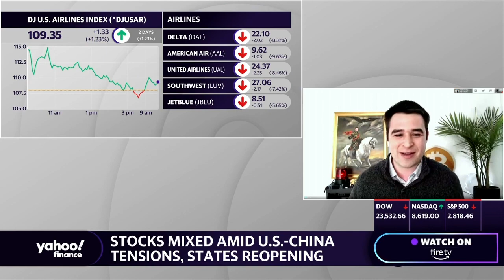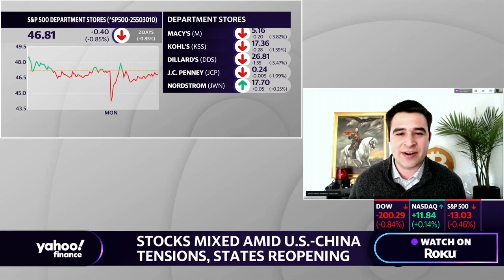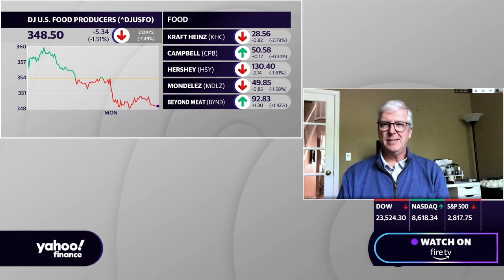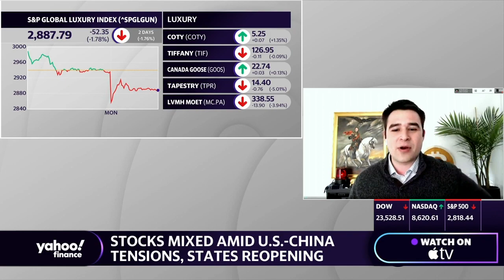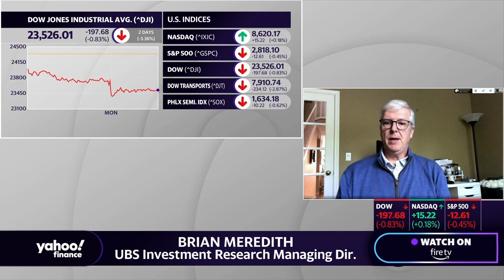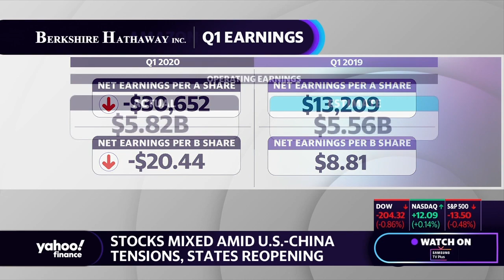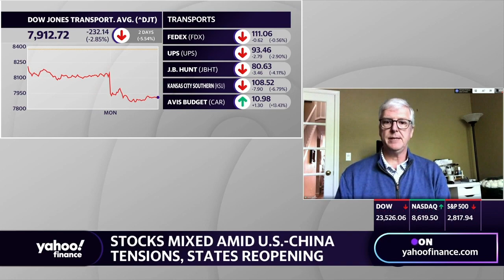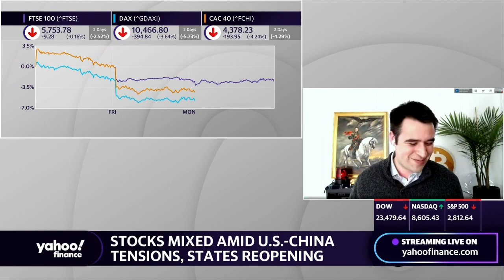Warren Buffett discusses the insurance business at the Berkshire Hathaway 2020 Annual Meeting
UBS Investment Research Managing Director and North American Insurance Analyst Brian Meredith joins Yahoo Finance’s Zack Guzman to discus Berkshire Hathaway's latest earnings report amid the coronavirus.